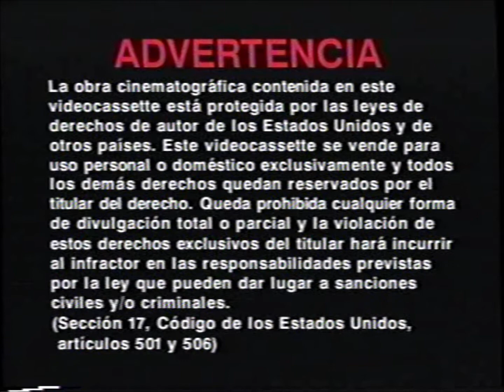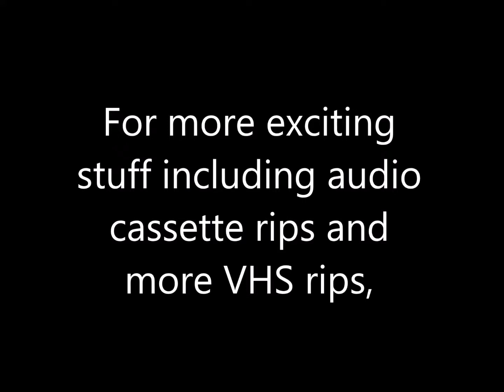Opening to The Jackal Spanish Subtitled VHS (1999)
Tape distributor: Universal Studios Home Video
Original release date: April 28, 1998
Catalog number: 83267
Tape printed in the 17th Week of 1999 (Between April 25, 1999 and May 1, 1999)

Contents:

1. Advertencia screen
2. Format screen (in Spanish)
3. Al final de la pelicula quedese a ver la escena de la filmacion
4. THX logo
5. Universal Pictures logo
6. Mutual Film Company logo